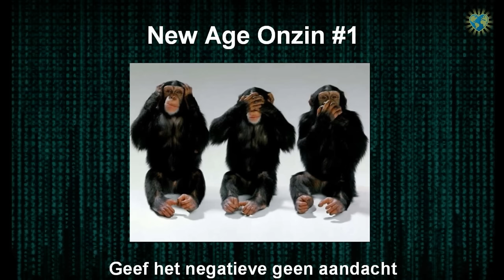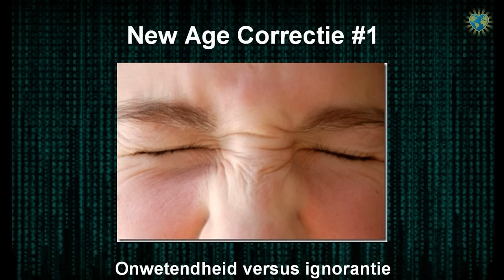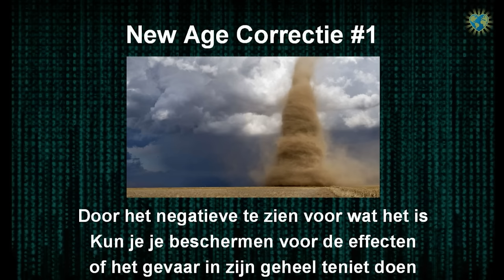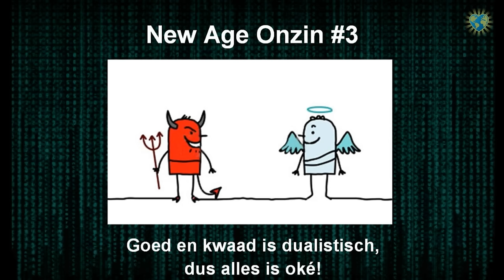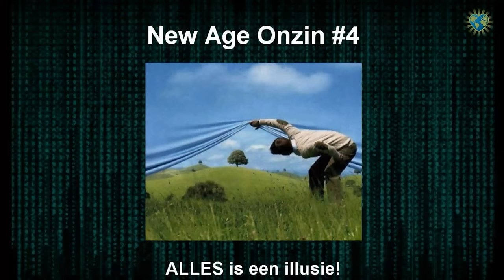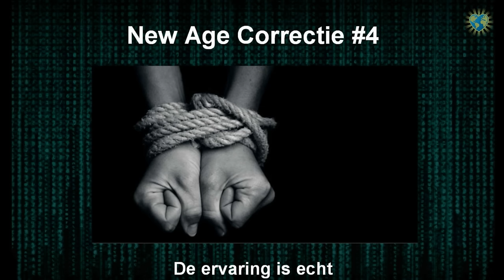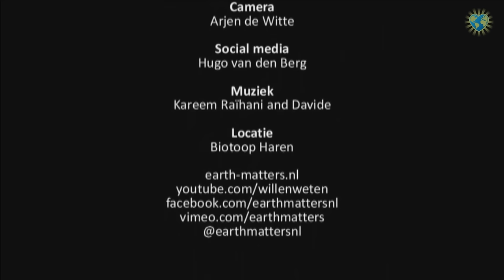Crowd Power 2 | Reloading reality | Arjan en Martijn | M009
(Earth Matters) In dit live-programma gaan we met de kracht van de menigte aan het werk. Als mensen zijn we met elkaar verbonden en dat aspect willen we activeren. Kijkers kunnen thema's aandragen waarmee we gaan werken. Met bepaalde oefeningen kunnen we - vanuit respect - invloed uitoefenen op zaken die een fundamentele bijdrage leveren aan het welzijn van ons bewustzijn. Dit gaan we in de uitzending met elkaar bekrachtigen.

In deze live uitzending bespreken Arjan en Martijn het tweede deel van de Matrix en gaan we de volgende stap zetten met Crowd Power.

Presentatie Arjan Bos en Martijn van Staveren

Wil je alvast iets bijdragen met een foto, video, verhaal of vraag?